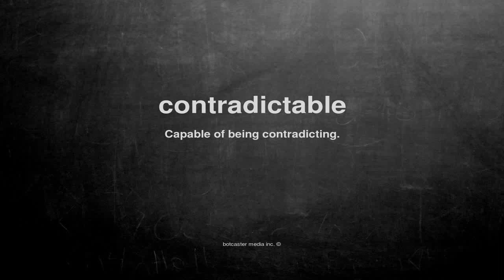What does contradictable mean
What does contradictable mean in English?